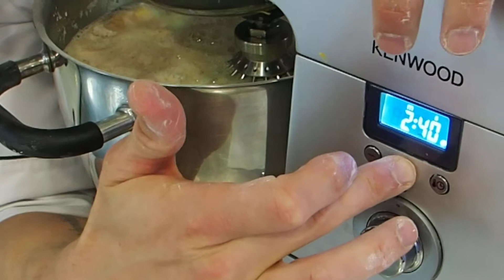Elaboración del pan de maíz